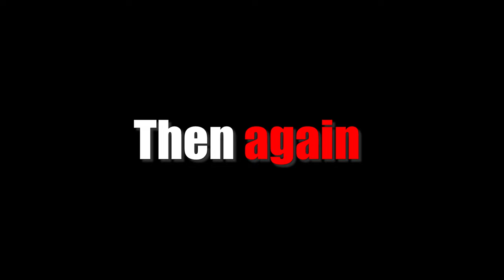STOLE A VINTAGE CAR! | DEMO | HOUSEBREAKER GAMEPLAY | CHERRYON GAMING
\\ OTHER EPIC LINKS! //

\\ 🟥ONE RULE FOR YOU🟥 //
Must comment, I'll try to reply every comment (except only emoji)

𝘼𝙉𝘿 𝙈𝙊𝙍𝙀, 𝘾𝙃𝙀𝘾𝙆 𝙊𝙐𝙏 𝘾𝙃𝘼𝙉𝙉𝙀𝙇
⭕Sᴜʙsᴄʀɪʙᴇ⭕
Ⓒ𝗼𝗿𝗶𝗴𝗶𝗻𝗮𝗹 𝗰𝗵𝗮𝗻𝗻𝗲𝗹

OTHER TOPIC COVERED IN THIS VIDEO ( please ignore )

LET'S GET THAT VINTAGE CAR! | HOUSEBREAKER GAME PLAY | CHERRYON GAMING
HOUSE BREAKER GAMEPLAY PART 2 || TECHNO GAMERZ
STEALING AN OLD VINTAGE CAR | HOUSE BREAKER |
How to Download House Breaker For PC & Laptop for Free , 100%Original Game
TECHNO GAMERZ HOUSE BREAKER PART 2 | TECHNO GAMERZ